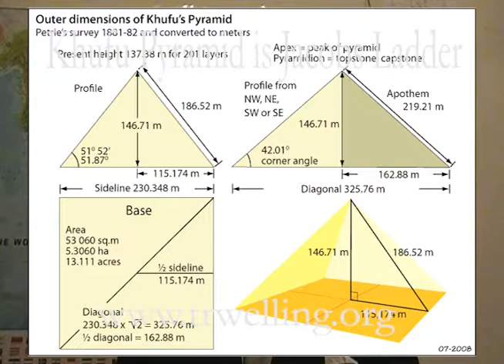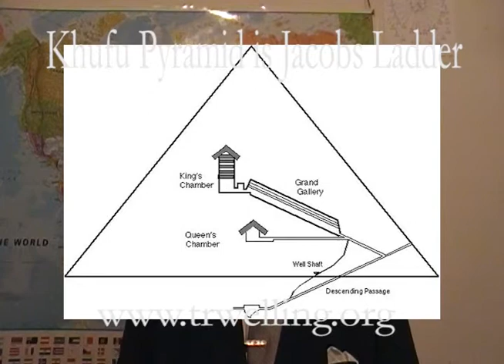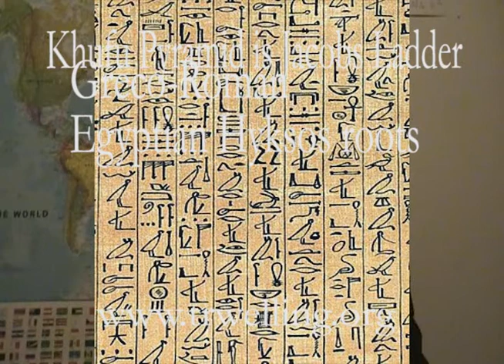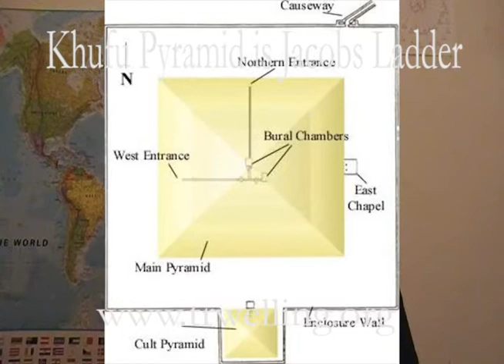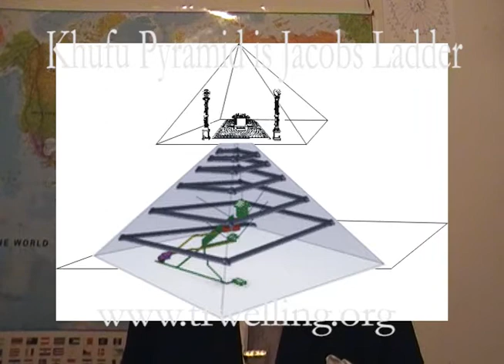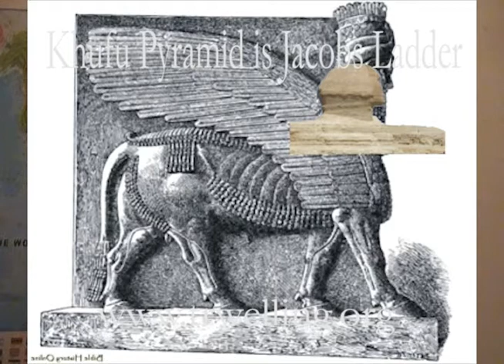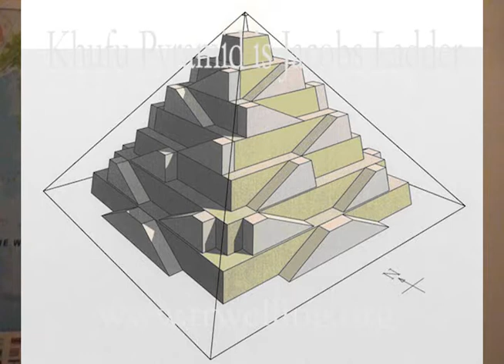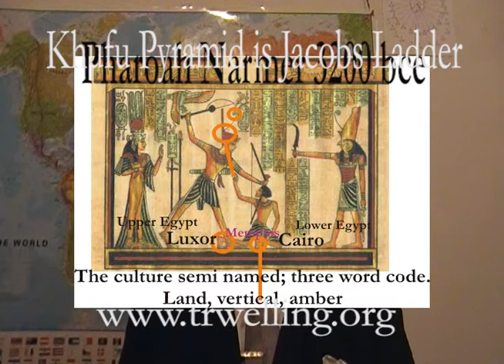Khufu Pyramid Pilot 2013 5 5 1708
This is a pilot documentary regarding small clips from a series of videos I am creating showing how the Khufu Pyramid was built. When, where, why, how, and by who. All the answers are radically different then you have been previously informed. For instance Imhotep was a monotheist to be called later a Jew.
The series to follow; you will see why I label the Khufu pyramid Jacobs ladder, a small amount regarding the Exodus, where Israel is according to Genesis, Greco-Roman influences over why Egyptology is labeled the way it is,
You will see possible theories regarding what the Ceremonies were regarding the Giza Plateau. Graphics created to show possible theories regarding what the coffer inside the Kings Chamber could have been in different locations originally. The Khafre Pyramid the West and North Entrances explanation theory.